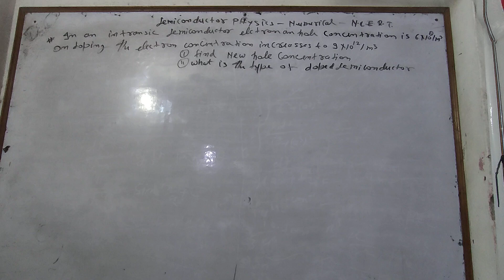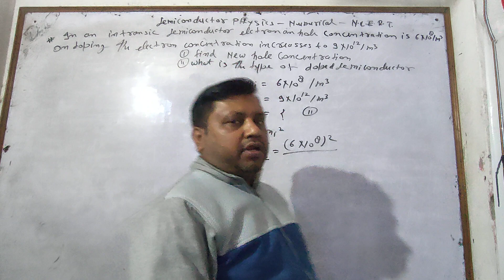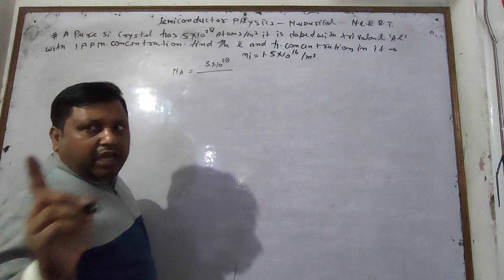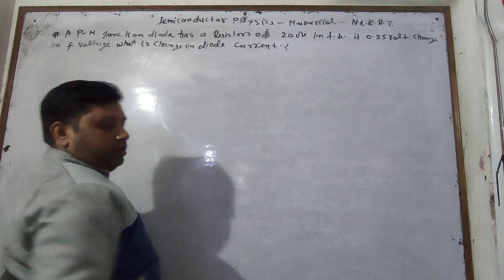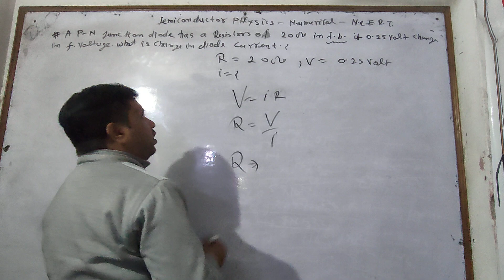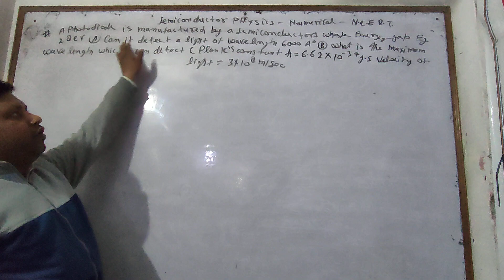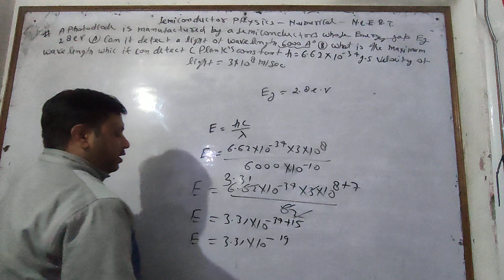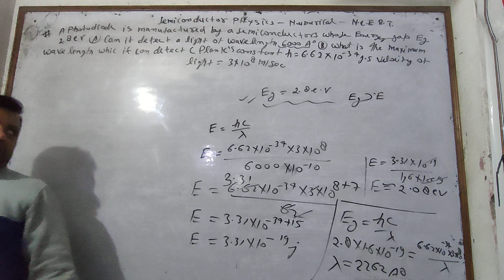Numerical on P-N Junction Diode Physics by Sunil Singh